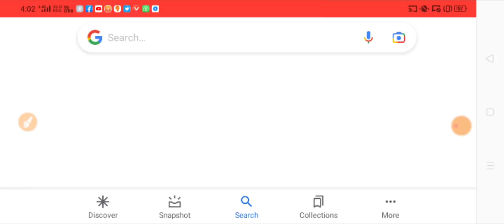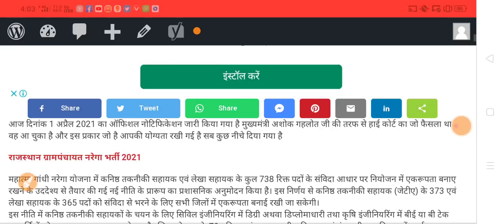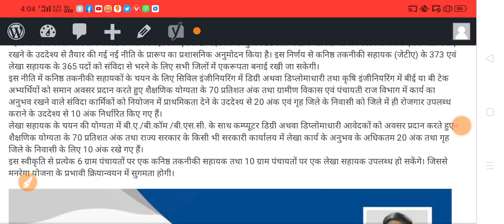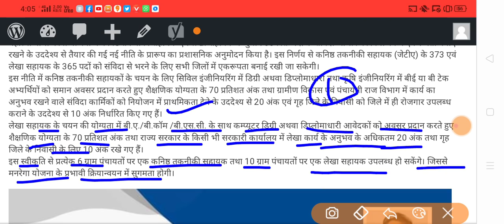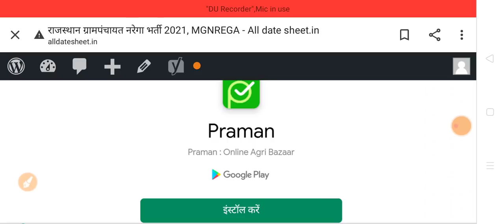राजस्थान ग्रामपंचायत नरेगा भर्ती 2021 | मनरेगा भर्ती 2021 | 738 Post | official news | JTA bharti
💥 Braking News 💥

👉 राजस्थान ग्राम पंचायत भर्ती नरेगा 2021 योग्यता में बदलाव किया गया है देखें ऑफिशल नोटिस

अधिक जानकारी के लिए इसे देखें